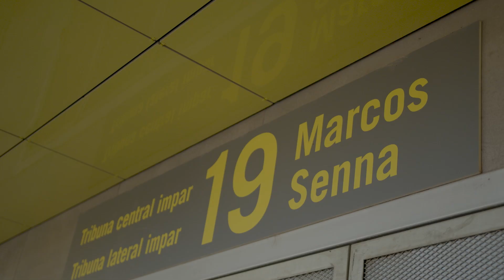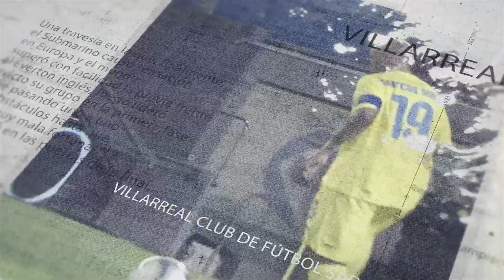Marcos Senna - El motor del Villarreal y la Selección Española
Un referente del Villarreal que hizo historia no solo en esta ciudad, sino también en España, al ser campeón de la Eurocopa 2008, en un mediocampo en donde brilló junto a Xavi e Iniesta. Un crack que dejó Brasil  y salió jugando -con el sueño de llegar a lo más alto del fútbol mundial. Senna también es recordado por ser el motor de aquel inolvidable 'Submarino Amarillo' de Manuel Pellegrini; equipo que es recordado por la dupla Riquelme-Forlán que alcanzó la semifinal de Champions League contra el Arsenal. Un jugador que se destacó por su salida, su técnica y ese exquisito control dirigido. También, dejó huella con su tiro de distancia, la "Folha Seca".

00:00 Intro
00:48 Encuentro con Marcos Senna
01:20 Camarín del Villarreal
02:09 Semifinal Champions VS Arsenal
03:25 Campeones de Europa League
05:08 En la cancha del Estadio de la Cerámica
06:43 Senna enseña la Folha seca
10:36 Los orígenes de Senna
13:51 Selección Española
16:53 Racismo en el fútbol
18:56 Conclusiones